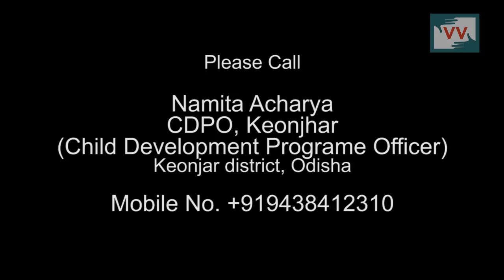Don’t have anganwadi center- Jayanti reports for IndiaUnheard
This video was made by a Video Volunteers Community Correspondent Jayanti Naik.